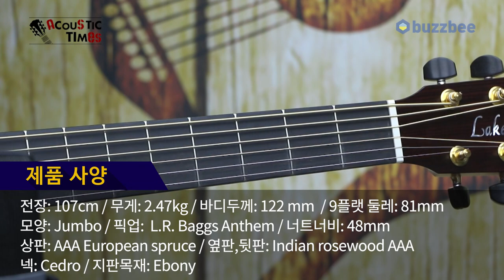[2022년 12월 16일 Fri] AcousticTimes 1217 회 [40% 울트라초대박세일!] Lakewood 어쿠스틱기타 J-32 Baritone